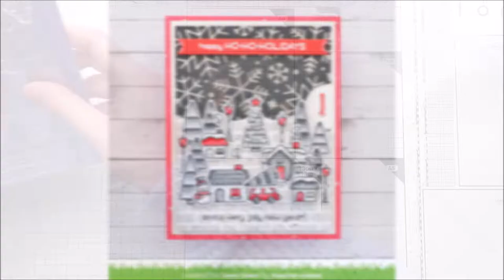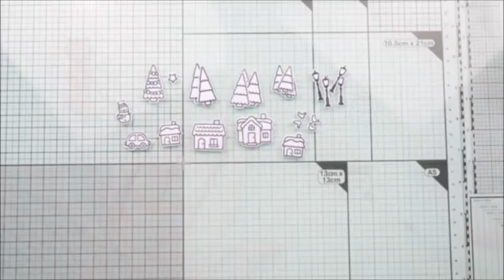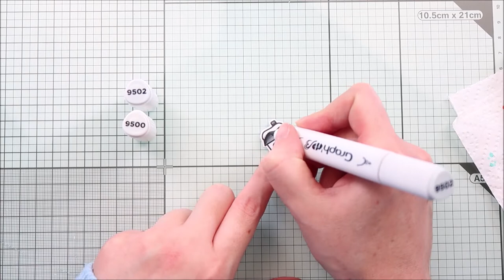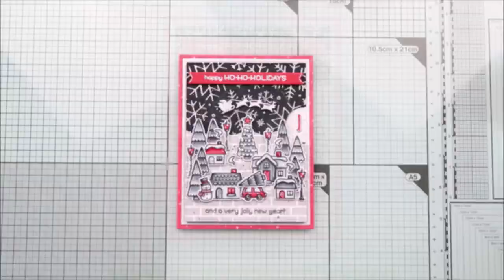🎅🏻 LAWN FAWN || Reveal Wheel Monochromatic Foiled Card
• OTHER SUPPLIES:
- Spectrum Noir Illustrator markers
- Graph'it brush markers
- Oxide inks: hickory smoke, black soot
- Sakura white gel pen
- Copic opaque white ink
- Strathmore bristol smooth cardstock (background)
- Transotype perfect coloring paper (images)